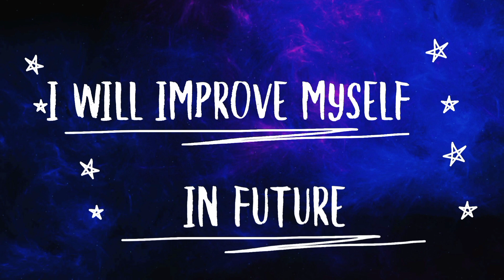Boss 2 is coming soon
Cover Fire is a first-person shooter game, where players take control of a small group of mercenaries facing off against Tetracorp, an evil mega-corporation that is occupying different areas of the planet, subjecting their people and seizing all of the precious resources. Luckily, our little group of heroes is there to stop evil in its tracks.

All in all, control systems in Cover Fire are very well suited to touch devices. By sliding your finger to the left side of your screen you're aiming your weapon. On the right side there is also the trigger button, but most importantly, you don't need to take care in making sure your hero always moves to the nearest cover because he'll do so automatically